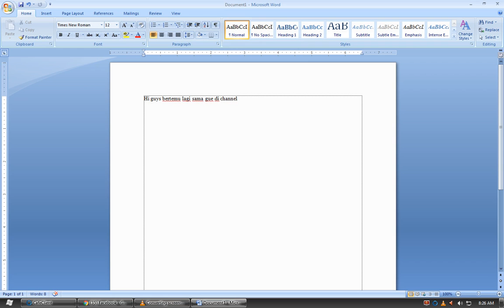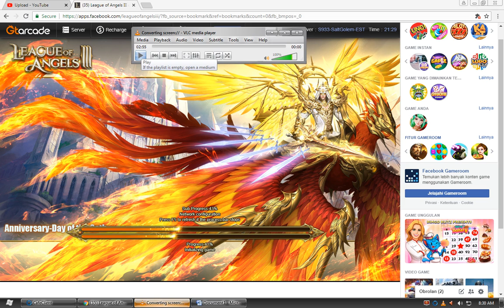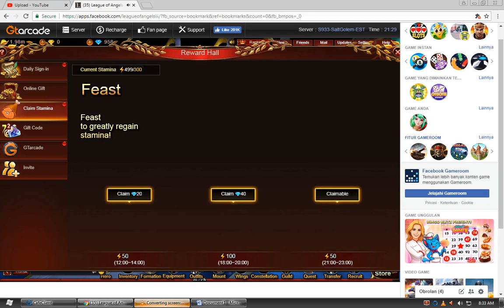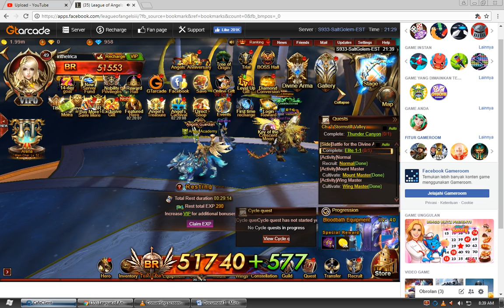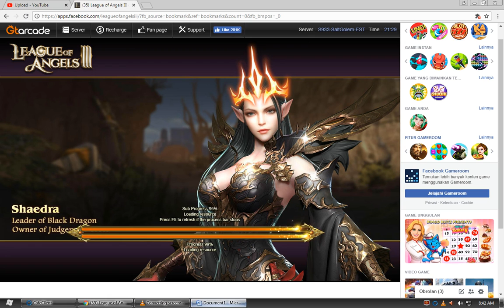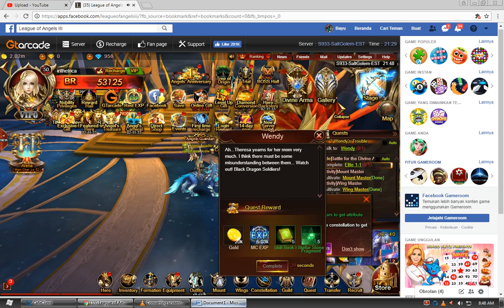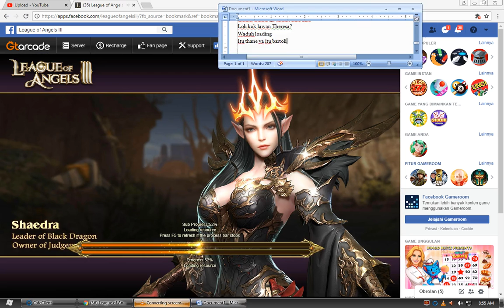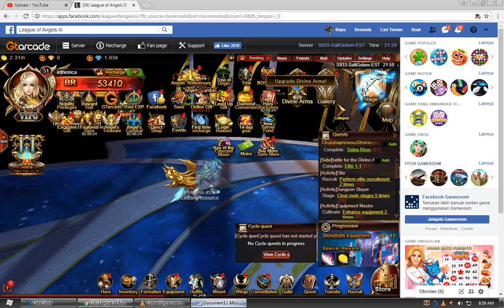League of angel 3 moira back story,buy more save more angel package,daun captaint black dragon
divideo kali ini gue niat mau buat konten biasa tapi ternyata ada feature hero moira jadi gue coba dan dapet tiga soul lalu gue coba hero back story moira ternyata dicerita dia bertarung dengan theresa,lunaria,dan isolde lau setelah selesai back story nya gue dapet fragmen.setelah itu gue lihat feture buy more save more dan disana dijual hero package yang cantik isolde,johanna,wendy,bartoli,theresa,aurora dan angel pria
lalu pas main quest ternyata terungkap pemimpin black dragon nya daun dia coba meminta theresa tapi ditolak johanna lalu dia nyerang tempest tapi bisa dikalahin lalu setelah itu diaaun coba mempengaruhi theresa untuk kembali ke pasukan black dragon tapi tapi theresa menolak karena dia lebih suka bersama johanna